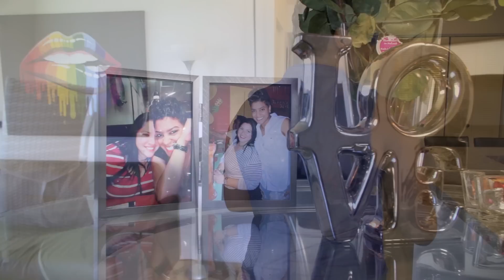Faces of Staffing: Violeta "Shaya" De Oleo Medina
After Violeta "Shaya" De Oleo Medina immigrated to the U.S. from the Dominican Republic, she quickly taught herself English by watching Netflix programs, and then began looking for work. RemX placed Shaya on assignment with a client as a temporary call center employee. She thrived there and was quickly offered a permanent job as a bilingual call center representative. Watch additional videos highlighting the stories of extraordinary temporary and contract employees